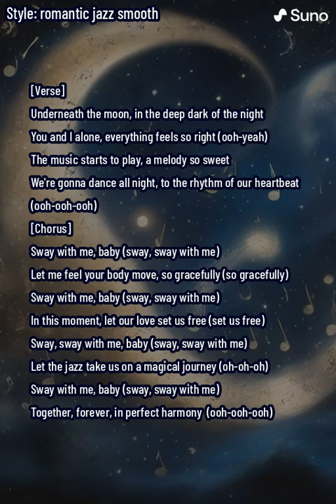"SWAY WITH ME " BY AIFLE BUX